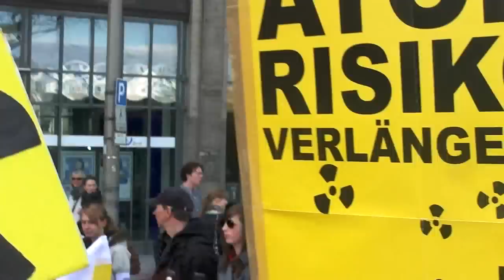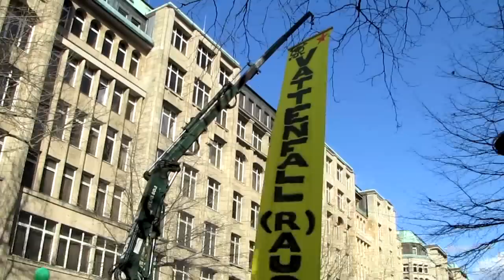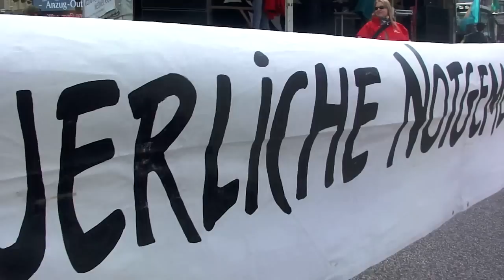Anti AKW Großdemo Hamburg 26.03.2011-Teil2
Hamburg
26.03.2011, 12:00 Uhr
Anti AKW Großdemo

Fukushima mahnt: Alle AKWs abschalten
Bundesweite Großdemos in Köln, Hamburg, Berlin, München
250.000 gehen am 26. März in Berlin, Hamburg, Köln und München auf die Straße und fordern Konsequenzen aus der Reaktorkatastrophe in Japan: Atomausstieg jetzt! Unsere Berichte von den bundesweiten Großdemos:
Bildergalerie mit Fotos aus allen vier Städten

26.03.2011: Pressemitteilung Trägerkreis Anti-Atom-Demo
250.000 Demonstranten fordern „Alle AKWs abschalten, Frau Merkel!"
Bisher größte Anti-Atom-Proteste in Deutschland
In Berlin, Hamburg, Köln und München haben heute rund 250.000 Teilnehmer für einen sofortigen Ausstieg aus der Atomenergie demonstriert. Allein in Berlin versammelten sich 120.000 Demonstranten im Zentrum und forderten Bundeskanzlerin Angela Merkel auf, den Atomausstieg nicht auf die lange Bank zu schieben. In Köln gingen 40.000 Menschen auf die Straße, in München waren es trotz Regen 40.000 und in Hamburg schlossen sich 50.000 Menschen den Protesten an.
„Dies sind die bisher größten Anti-Atom-Proteste in Deutschland. Die Antwort der Bundesregierung muss jetzt das Abschalten der Atomkraftwerke sein", erklärten die Veranstalter. Zu den Demonstrationen unter dem Motto „Fukushima mahnt -- alle AKWs abschalten" hatte ein breites Bündnis von Anti-Atom-Initiativen, Umweltverbänden, globalisierungskritischen und friedenspolitischen Organisationen aufgerufen.

see you...

utopieTV
indepentent-media
made in Hamburg for Hamburg

utopieTV-Doku-Video

see you...